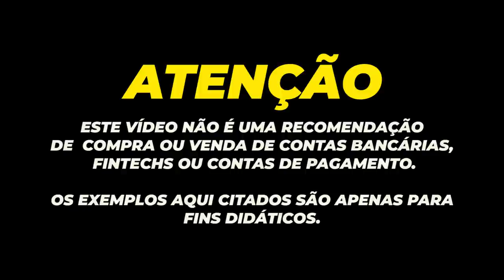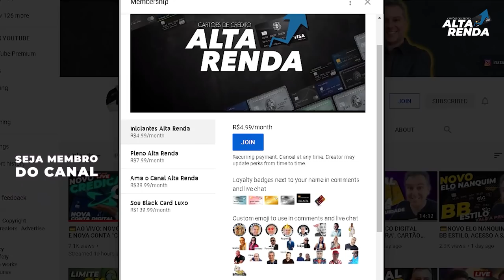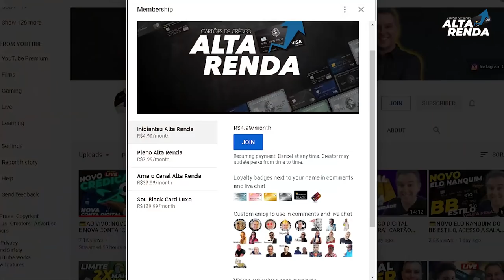💳CARTÕES TUDO AZUL ITAUCARD ATÉ 80.000 PONTOS BÔNUS, PROMOÇÃO ATÉ 31/05/21. GOLD, PLATINUM INFINITE.